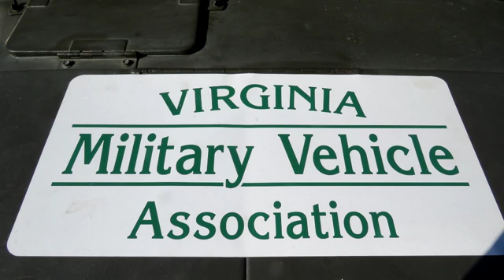Miltary Vehicle Nov 14